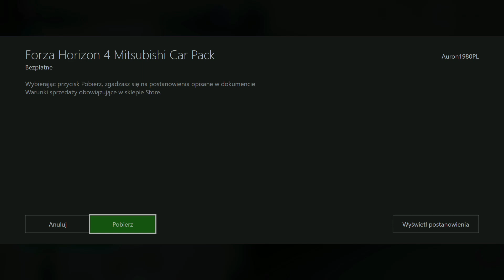Forza Horizon 4 - New Free Car Pack Mitsubishi Motors [7cars]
Na filmie prezentacja każdego z 7 samochodów darmowego pakietu samochodów

gameplay on xbox one x

Wbijać jak coś